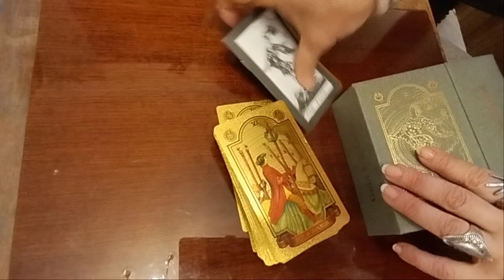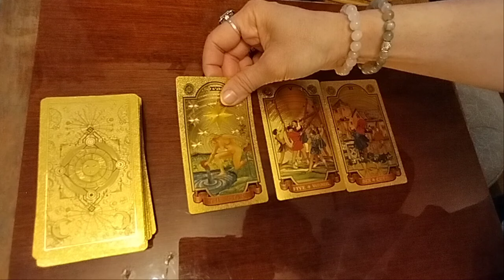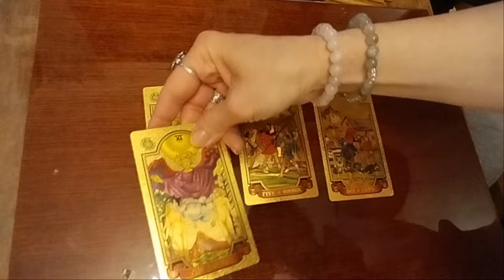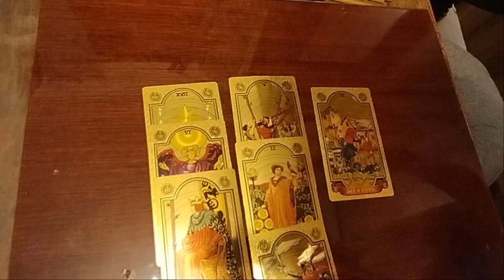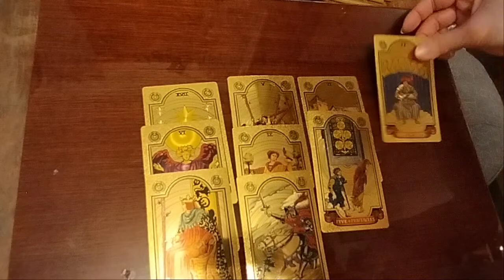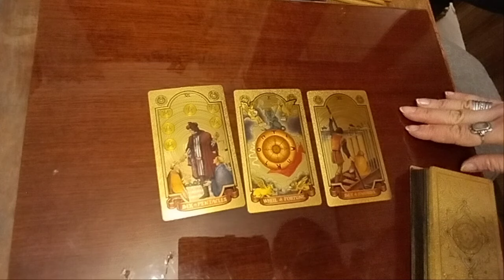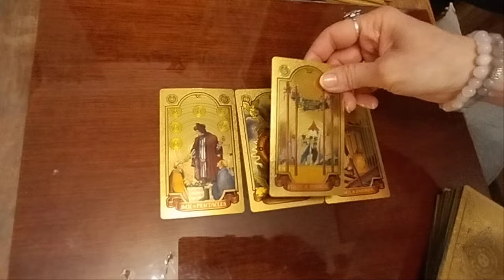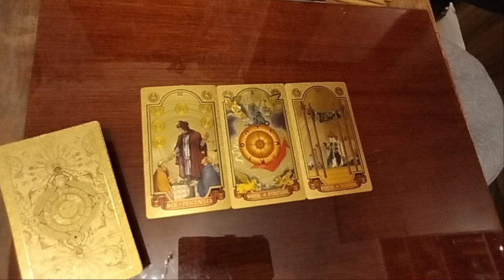დღის სამი არკანი და ცოტა მომავლის პროგნოზი☺️✨💒❤️✨